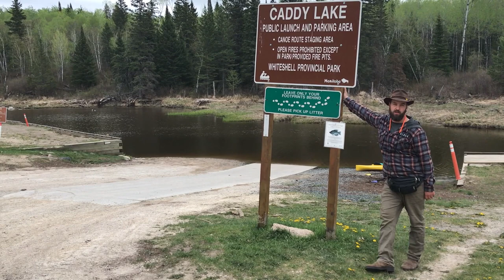Caddy \ South \ North Cross Lake CANOE ROUTES - South Whiteshell Provincial Park - May, 2020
Paddled Through some tunnels from Caddy Lake to South/North Cross Lake. Caught plenty of fish and some amazing wildlife while listening to the birds songs.